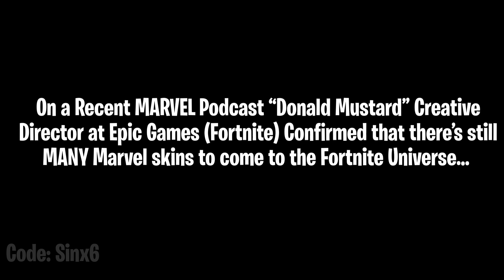*NEW* Marvel Skins Coming to Fortnite..!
Fortnite Battle Royale NEW more MARVEL Skins will be coming to fortnite confirmed by Donald Mustard Creative Director at Epic Games..